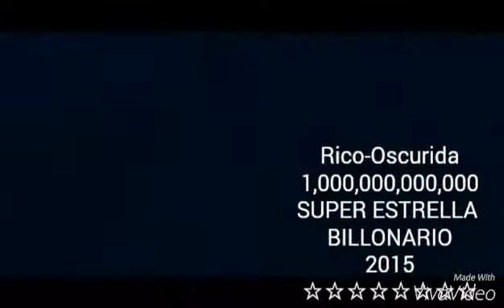Rico-Oscurida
REGGEATON NUEVO